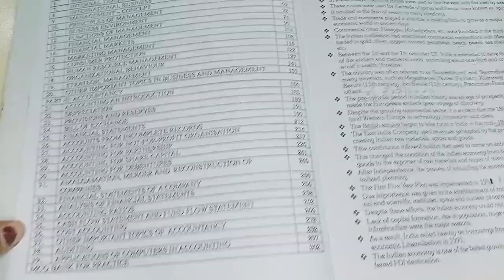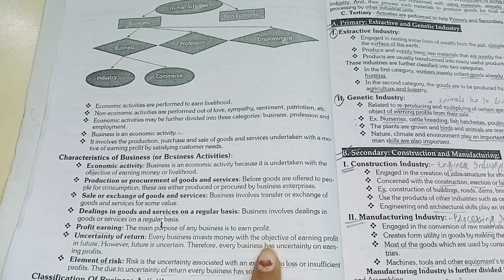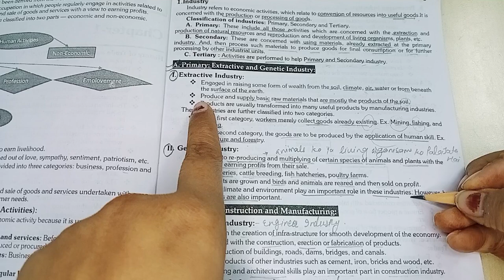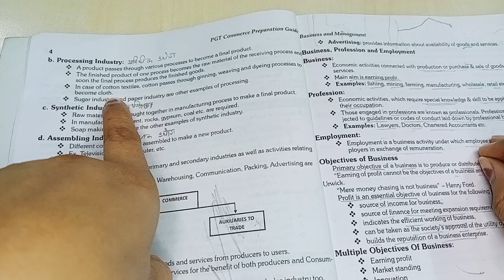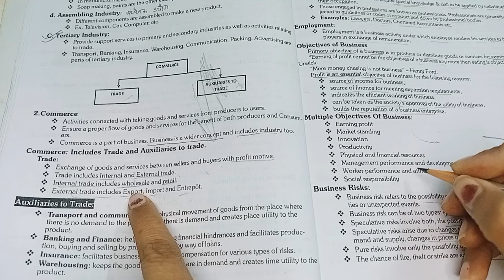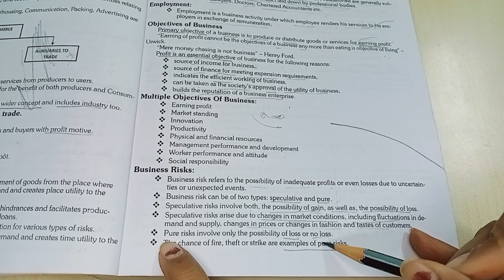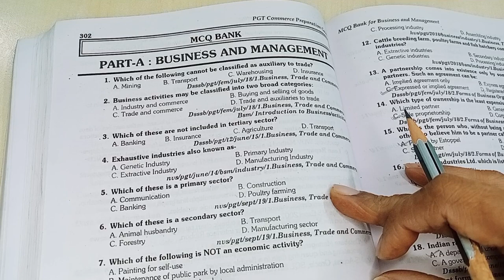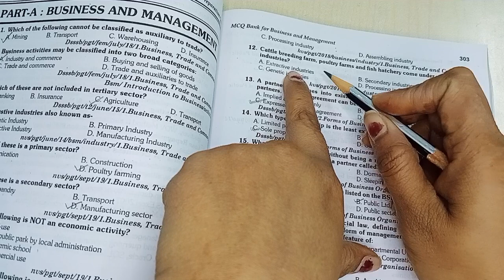#1, DSSSB PGT COMMERCE 2024 Preparation, Full concept with PYQ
teachers spotlight by jrfadda
bd commerce study channel
Teachers adda247
study with shruti gupta
rajat arora
magnet brain
commerce whalla by pw
the gaurav jain
neha jangid
classes for commerce students with ritu choudhary
ritu choudhary
ritu Chaudhary